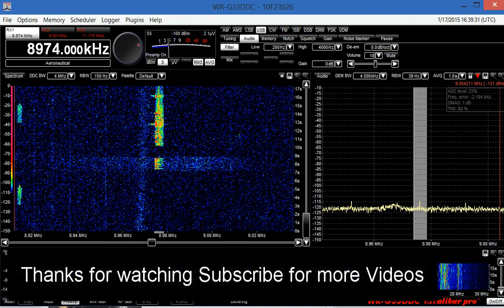8974 Khz USB U.S. Navy (COMPTUEX) Excersise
For lots of Radio information check out these great websites I use everyday.

Hugh Stegman web site. Long time editor of utility planet.

HFunderground. Tons of information on all things Radio

UDXF If someone doesn't know the answer here? Forget it.